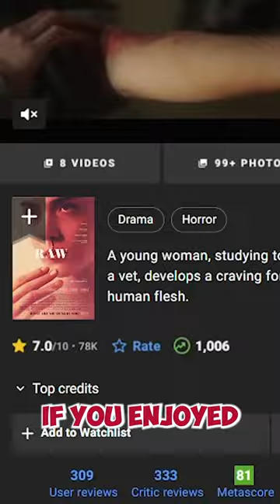Best Horror Movies To Stream Right Now - PART 1: Raw (2016)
Best horror movies to stream right now - Part 1.

Did you know that this film had audiences swooning during the Toronto Film Festival and at its 2016 premiere? Because of the absolutely heartbreaking and disturbing elements in the film.

The plot follows Justine, a vegetarian college student who is bullied and forced to eat meat in a hazing, after which she goes insanely crazy and continues to eat meat, which leads to her craving for human flesh. Her sister, who attends the same university, who is also forced to eat meat.

This unleashes a complete gory and unhinged horror that will keep you awake at night.

With an IMDB rating of 7, this film is ideal for a scary night.